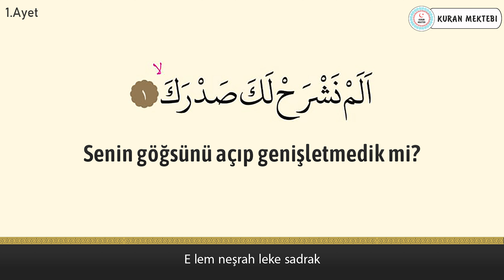İnşirah suresi anlamı dinle Fatih Çollak (İnşirah suresi arapça yazılışı okunuşu meali)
inşirah suresi Fatih Çollak videomuzda inşirah suresi dinleyerek, inşirah suresi arapça ve türkçe meali okuyarak, inşirah suresi meali ve, inşirah suresi anlamını ayrıca, inşirah suresi arapça okunuşu ile birlikte, inşirah suresi arapça yazılışı öğrenebilir, inşirah suresi türkçe meali ve, inşirah suresi türkçe okunuşu takip edebilir, ayrıca inşirah suresi tekrar ederek, inşirah suresi ezberle ve, inşirah suresi anlamı ezberleme yapabilirsiniz, inşirah suresi tefsiri ile birlikte, inşirah suresi fazileti videolarımız mevcut değildir, inşirah suresi yazılışı türkçe şeklinde, inşirah suresi alt yazılı olarak videomuzda bulabilirsiniz, inşirah suresi türkçe anlamı için ve yine inşirah suresi anlamını dinle videomuzdan faydalanabilirsiniz. Ayrıca inşirah suresi hızlı okuma veya inşirah suresi yavaş okuma için videonun sağ alt kısmında bulunan ayarlardan çalma hızını değiştirebilirsiniz. inşirah suresi anlamı ve okunuşunu ayrıca, inşirah suresi duası okuyun. inşirah suresi faydaları hakkında, inşirah suresi latince okunuşu yanında, inşirah suresi latince yazılışı yapabilirsiniz, inşirah suresi kabe imamı hocalardan, inşirah suresi makamlı okunuşu dinleyin. inşirah suresi nasıl okunur diyorsanız ve inşirah suresi manasını öğrenmek için, inşirah suresi resimli olarak, inşirah suresi tecvidli dinleyin ve aynı zamanda inşirah suresi talimli okuyun. Ayrıca inşirah suresi yazılışı ve okunuşunu bu videomuzda, inşirah suresi yazılışı ve anlamını okuyabilirsiniz, inşirah suresi hakkında bilgi alarak, inşirah suresi kolay okunuşunu dinleyin. Ayrıca inşirah suresi mekke imamı olan, inşirah suresi güzel okumayı öğrenin, inşirah suresi reklamsız dinleyin. inşirah suresi ne için okunur ile, inşirah suresi öğrenmek istiyorsanız, inşirah suresi sesli okunuşunu buradan, inşirah suresi okunuşu türkçe ve yanında, inşirah suresi okunuşu arapça dinleyerek, inşirah suresi yavaş okunuşu ayrıca yine, inşirah suresi hızlı okunuşu yapın. inşirah suresi okumanın fazileti yada, inşirah suresi latin harflerle okunuş şeklini, inşirah suresi uyumayan bebeğe ile, inşirah suresi youtube videosundan, inşirah suresi ok takipli olmadan, inşirah suresi sayfa olarak, inşirah suresi anlamı türkçe dinleyerek, inşirah suresi bize ne anlatıyor öğrenin, inşirah suresi bebek ve inşirah suresi çocuk için dinlemeyi, inşirah suresi uyku için dinlenen, inşirah suresi en güzel okuyan hocadan, inşirah suresi latin harfli olarak, inşirah suresi makamlı şekilde, inşirah suresi en kolay oku. inşirah suresi sözleri bu videomuzda, inşirah suresi kelime meali şeklinde, inşirah suresi latincesi olarak, inşirah suresi kırık meal dinleyerek, inşirah suresi kaçıncı sayfada öğrenebilirsiniz. inşirah suresi bebekler için olanı, inşirah suresi indir yada inşirah suresi diyanet mealini kanalımızda, inşirah suresi tecvitli yada inşirah suresi takipli dinleyin.